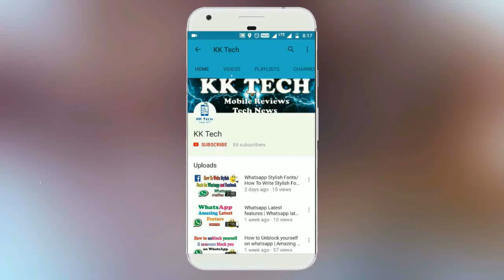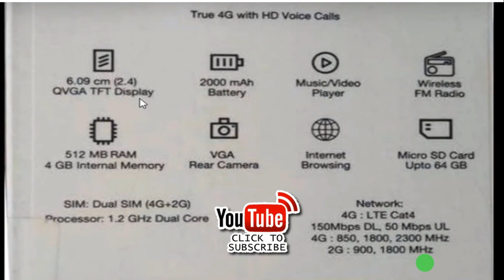Reliance JIO 4G VoLTE Mobile Phone in ₹500,999,1499? | JIO Phone Price Details in Hindi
Reliance JIO 4G is set to launch its India's First Cheapest VoLTE Phone in India

Queries Solved:
1) Reliance JIO VoLTE Mobile Phone Details
2) Mobile Phone in Rupee 500, 1000, 1499 ?
3) LYF Jio 4G Phone with VoLTE Support
4) Specification of Reliance JIO Phone
5) JioFi vs Jio VoLTE Phon